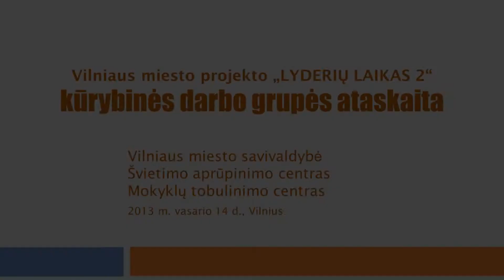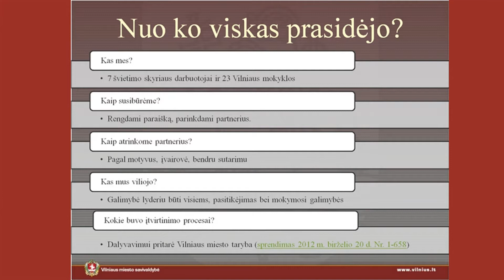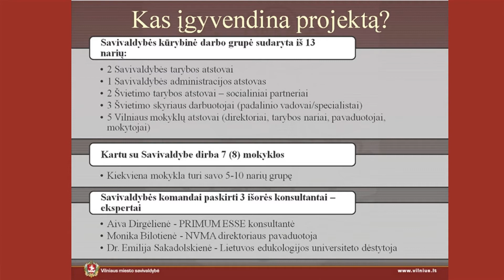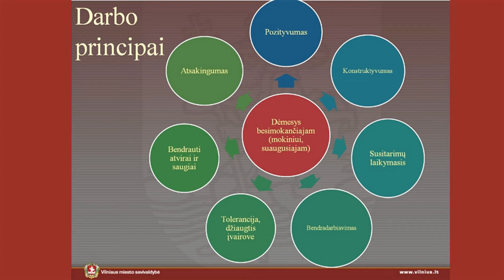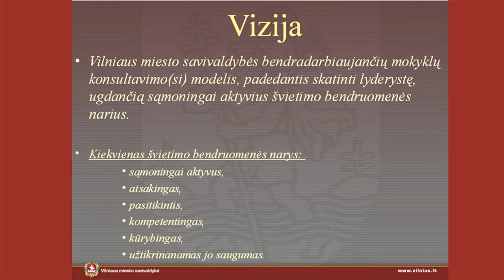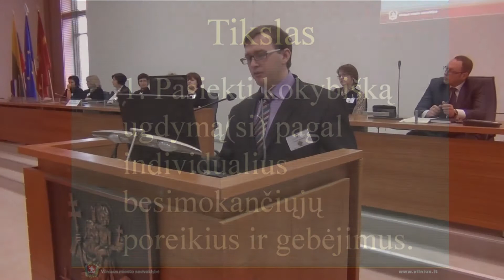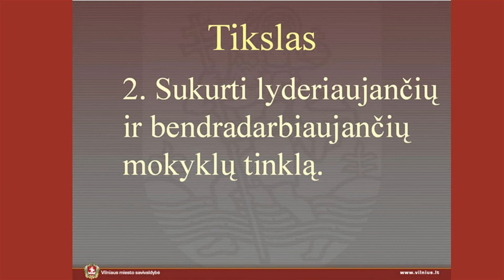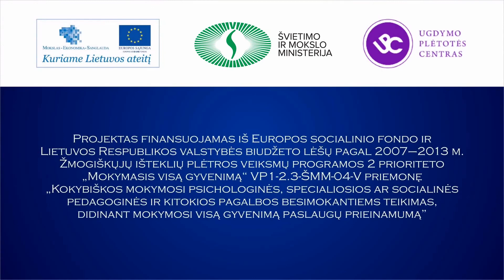Vilniaus miesto savivaldybės kūrybinės darbo grupės projekto pristatymas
Vilniaus miesto projekto „Lyderių laikas 2" kūrybinės darbo grupės ataskaita. Vilniaus miesto savivaldybės kūrybinės darbo grupės projektą pristato koordinatorius - Švietimo skyriaus Švietimo organizavimo poskyrio vyr. specialistas Tomas Jankūnas.
Vilniaus miesto savivaldybė.
Švietimo aprūpinimo centras.
Mokyklų tobulinimo centras.
2013 m. vasario 14 d., Vilnius.